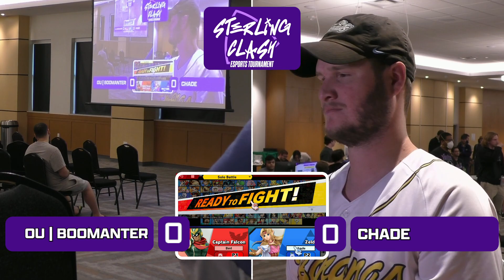Sterling Clash: Chade (Zelda) vs OU | Boomanter (Captain Falcon)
Sterling Clash Singles Winners R1
9/30/23
Sterling Heights, MI